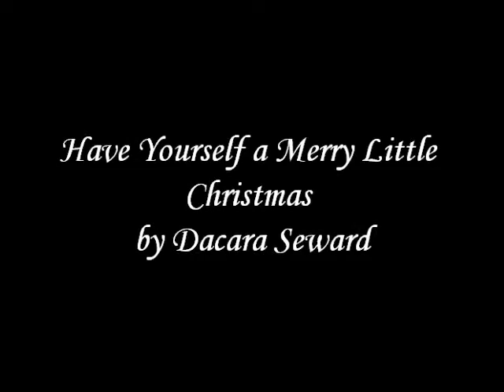Have Yourself a Merry Little Christmas || Judy Garland Cover